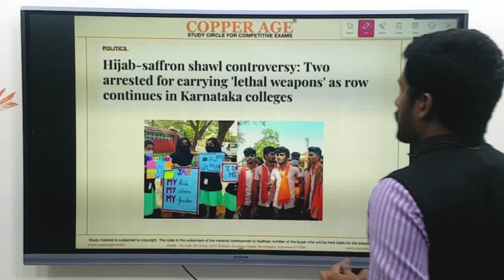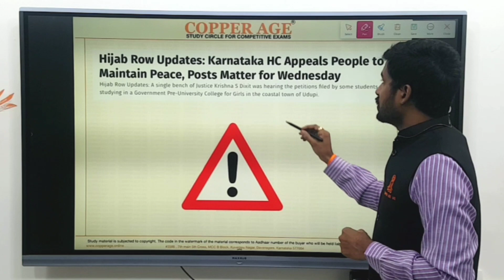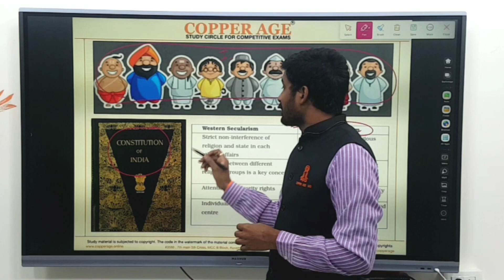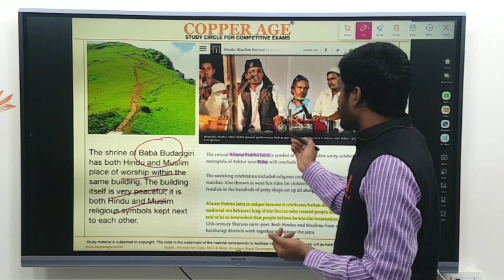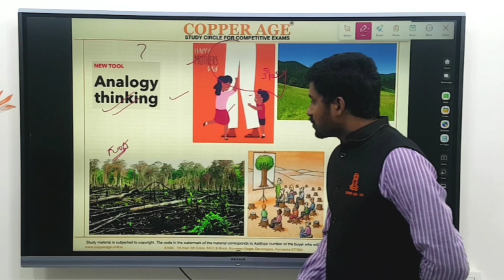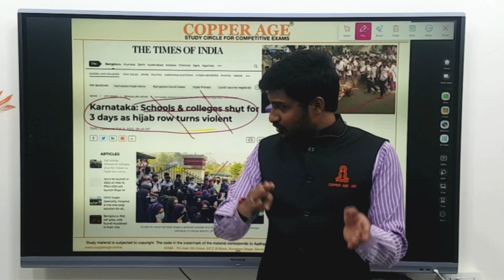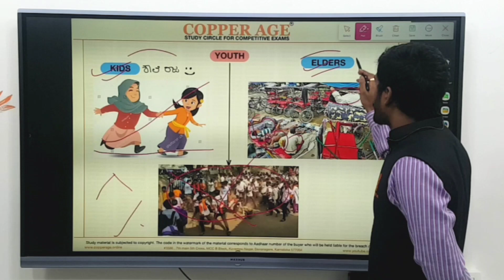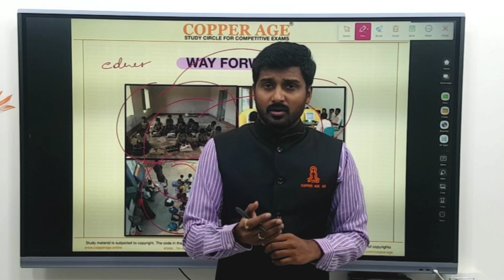ಹಿಜಾಬ್ V/S ಕೇಸರಿ ಶಾಲು || Hijaab Vs saffron shawl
- Copper Sharath

ias coaching classes in kannada
kannada ias officer speech
kannada ias toppers
karnataka upsc topper 2020 interview
karnataka upsc topper 2021 interview
karnataka upsc topper 2022 interview
prelims strategy by toppers
prelims question paper with answers kannada